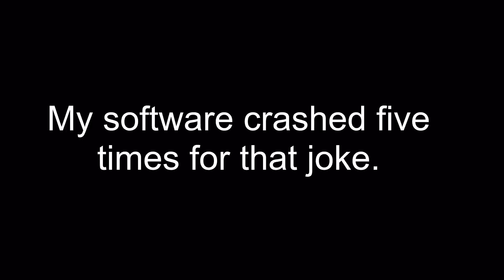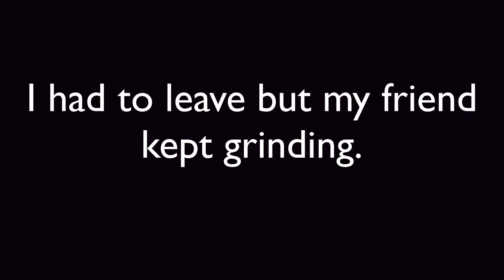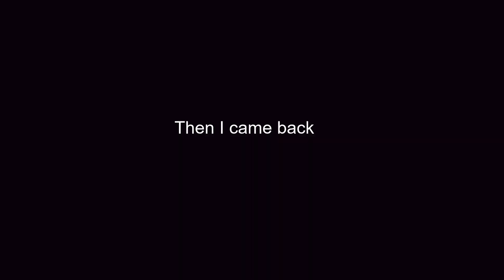Unbelievable TV - minecraft EP:4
The boys and I are back at it in minecraft. Expect more memes from this; I really hope you all enjoy this episode, it actually took 3 days to create this because there were so many things I wanted to do. I appreciate every single one of you!

I created a series playlist for these minecraft episodes so in case you're interested: